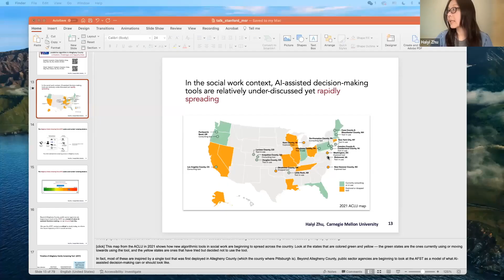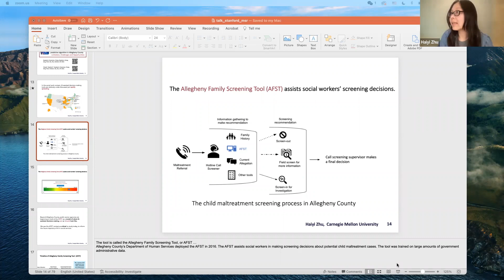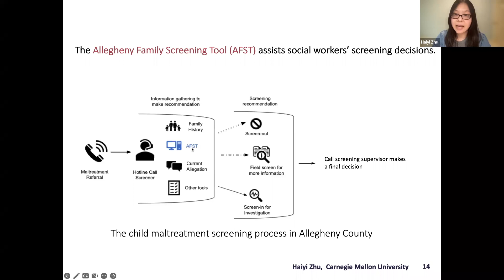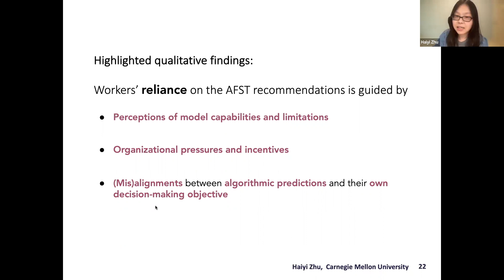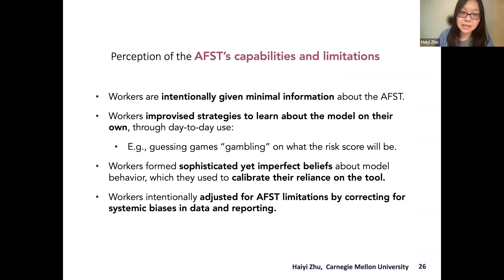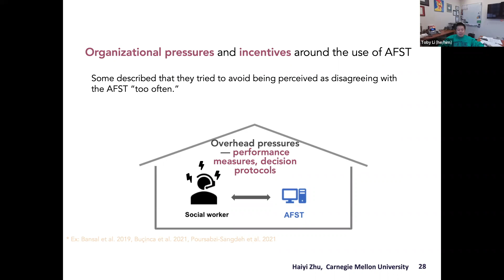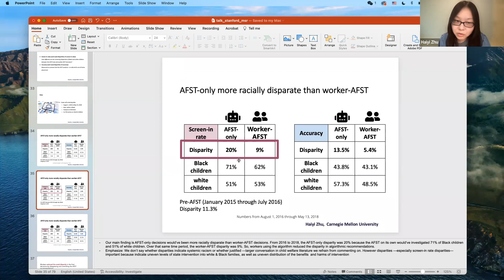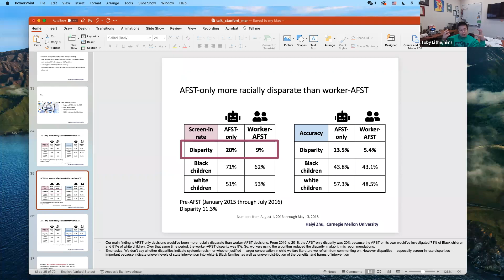Haiyi Zhu: Improving Human-AI Partnerships in Child Welfare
The HCI community has a central role to play in creating the future of work. In the CHIWORK symposium, we have conversations with leading experts about how we can best accomplish this.
Our guest speaker for this week's conversation is Haiyi Zhu.